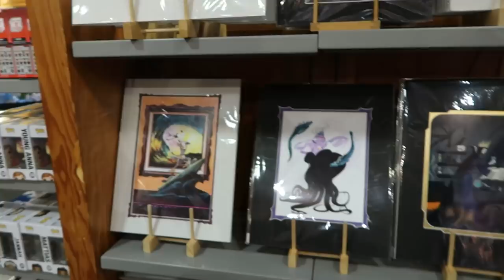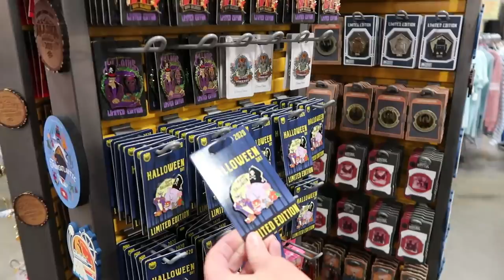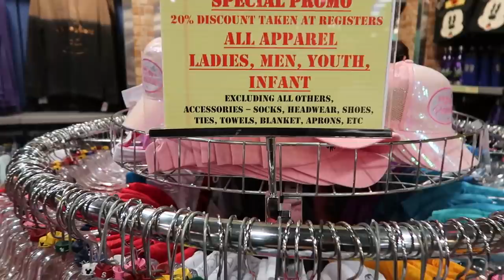Disney Character Warehouse NEW UPDATE 12/13/20 International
"That was the funniest last 15 minutes to a vlog ever"
:Randomly over heard on a street corner.

Hey Guys
Join us for the second of this weeks Updates from the Character Warehouses.
Today's Update is from the International Outlet, at 4951 International Drive. Thanks for taking your time to watch our videos.
Check out our Sunday Night Live from Magic Kingdom this weekend.

Thank you to our Patrons: Susy, Cherri, Jane, Randy, Karen, Sabrina, Stephanie and Mary.